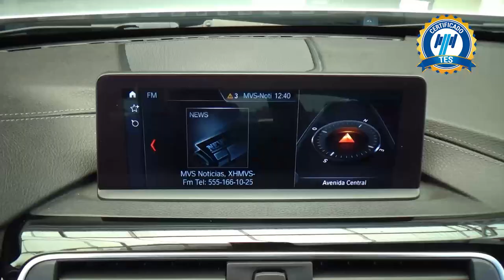BMW / Serie 4 / 2020 - 26734